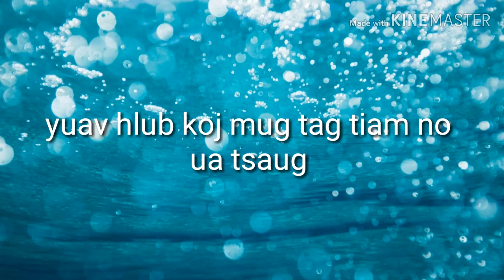Koj yog kuv lub nej 2019